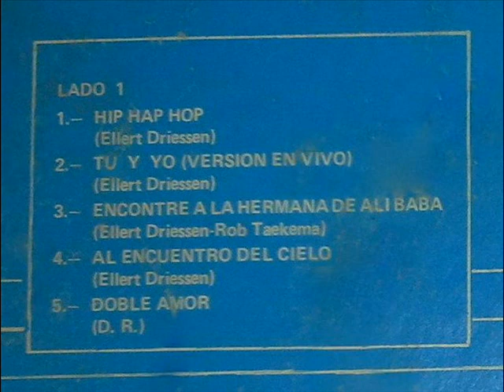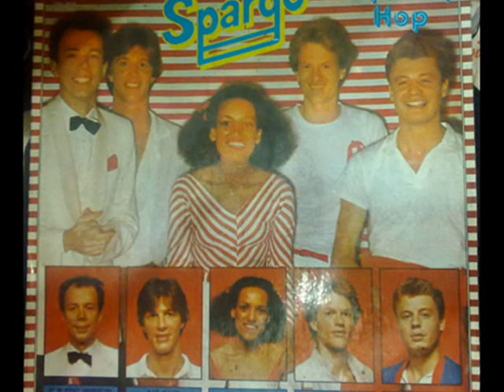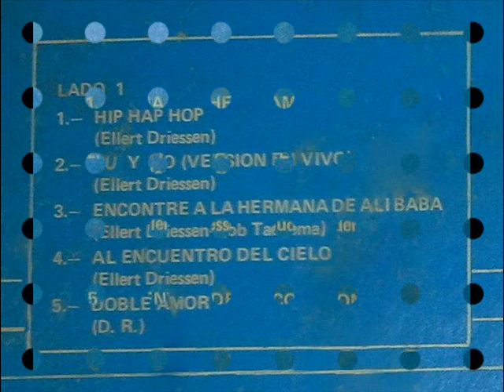Spargo - Back in My Arms Again (radio edit)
Spargo - Nuevamente en mis brazos (1981)